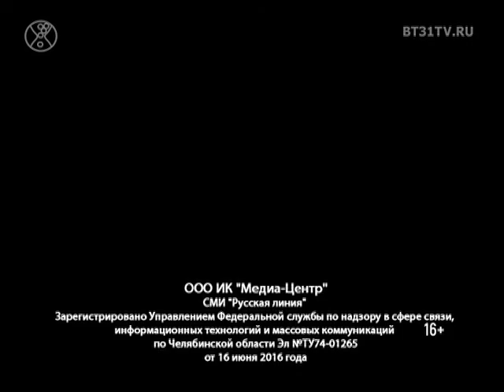NC GallaDance Russian Style Party в клубе GallaDance Riverside